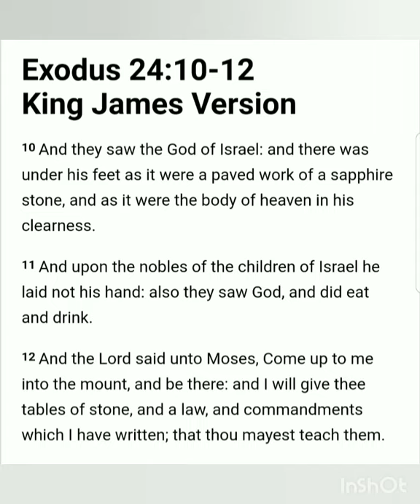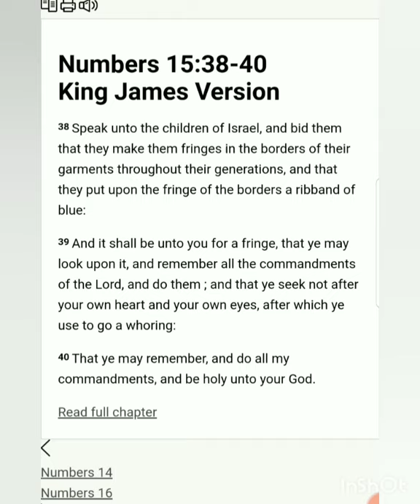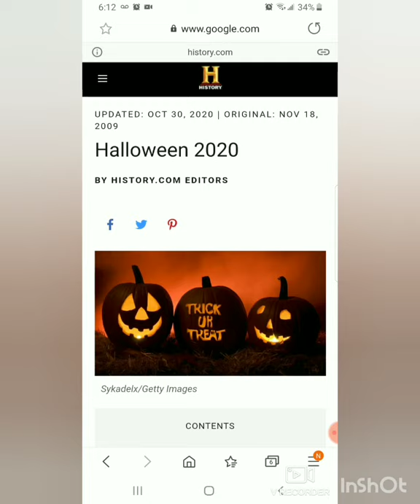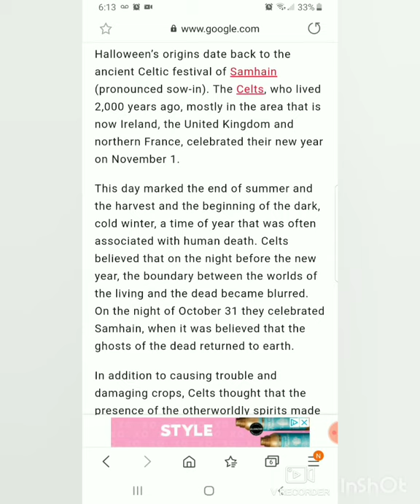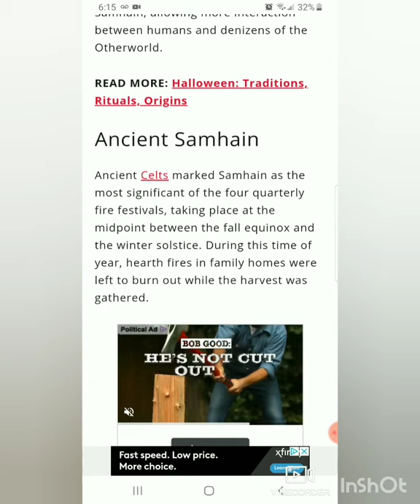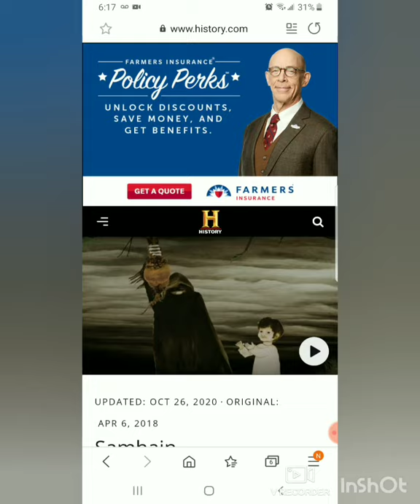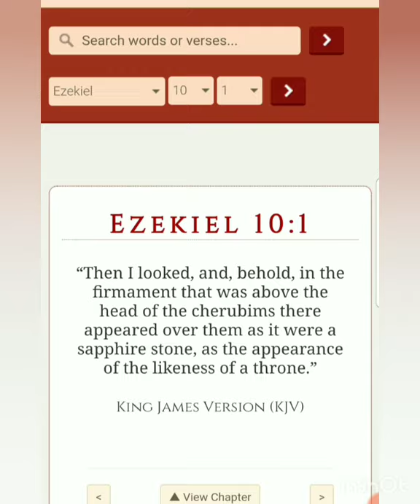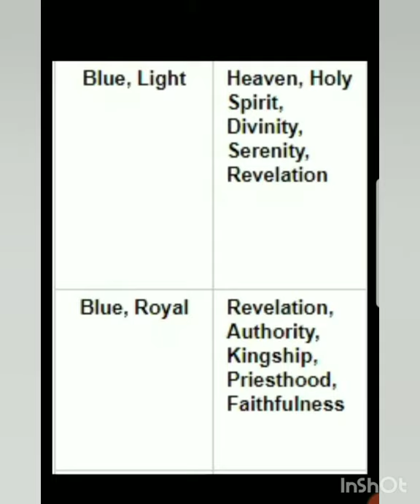HALLOWEEN BLUE MOON WARNING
The Lord has revealed to me the truth about Halloween and its connection to this RARE blue moon! He is giving us a warning about celebrating this pagan holiday.

Learn about the biblical meaning behind the color blue and how it ties into Gods commandments!